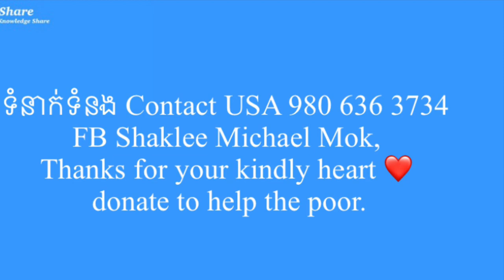#82 $40 to change their lives ដែលនាំអោយជីវិតបងប្អូនរើសអេតចាយបានផ្លាស់ប្ដូរ តហរឹម$40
ជីវិតបងប្អូនរើសអរចាយបានផ្លាស់ប្ដូរ life changing of the two poor sisters